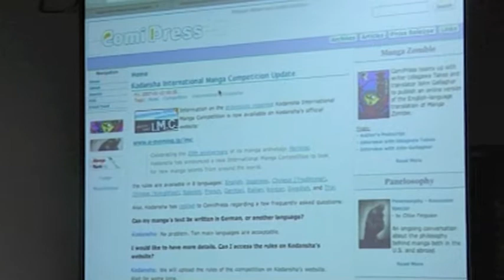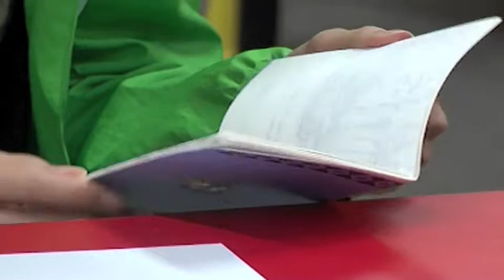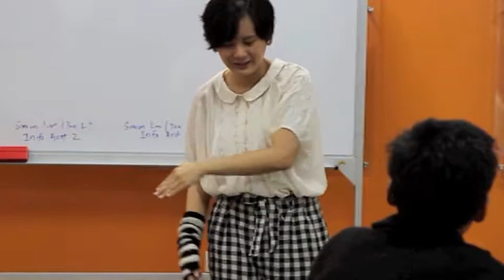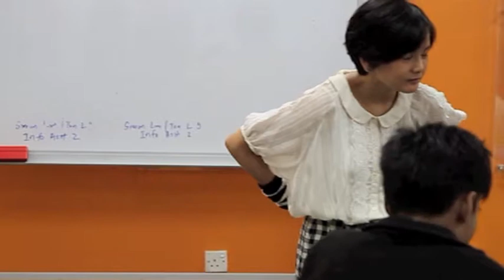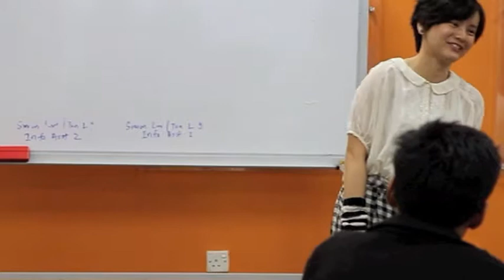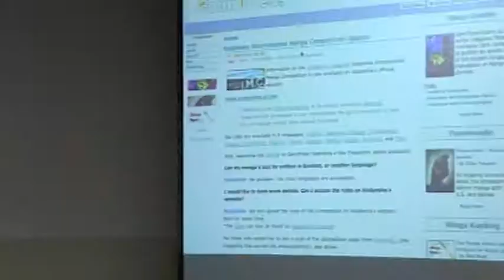Manga Master Top 20 session: Part 4